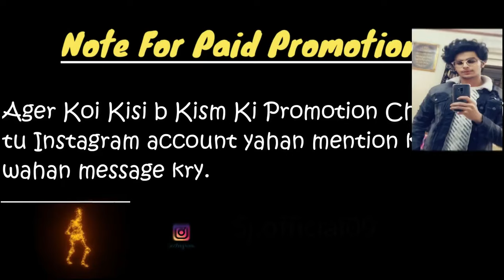SCARY GHOST PRANK - EPIC PART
Welcome to " Oh Shit Prank Community "

SCARY GHOST PRANK IN PAKISTAN - EPIC PART

If you Enjoyed this Video so Withou0t Hesitate Share it as more you can.
IN THIS VIDEO THERE IS NO ANY SERIOUS INJURY AND ALSO THERE IS NO ANY ACTION PERFOMES WHICH BREAKS THE COMMUNITY GUIDELINES.
WE MAKE HORROR PRANK ON OUR PARTENERS .
HORROR PRANK

Scary Ghost Prank
Prank in Pakistan
Horror Prank
Horror Prank in pakistan
Scary Ghost Prank in Pakistan
Real Scary Ghost Prank
Scary Prank in Pakistan